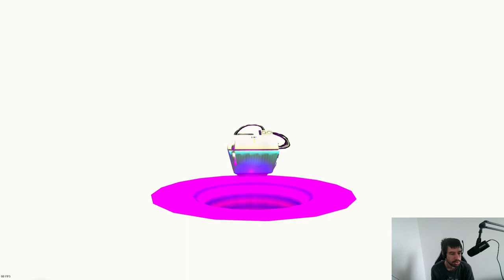Clive N' Wrench German Gameplay #3: Das coolste Film Noir Level mit viel Detektivarbeit! :)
Ich war ein wenig überglücklich und deswegen aufgeregt, Ich hoffe es gefällt euch trotzdem! :)

Dieses Spiel hatte ich schon lange auf dem Schirm und sah erst gestern das es schon rauskommt!
Das Spiel kam heute den 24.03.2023 heraus und ich dachte sofort ich muss es dringend kaufen und mit Euch zusammen suchten! Jeden Tag ein Part! (Ausser vielleicht dem nächsten Mittwoch, dem 01.03.23 weil ich umziehe!)

Alle Parts werde ich sofort bei der Veröffentlichung hineinstellen!

Infos:
Entwickler: Dinosaur Bytes
Publisher: Numskull Games
Genre: Loot Jump and Run + Action Abenteuer